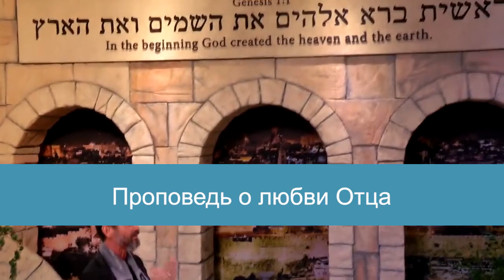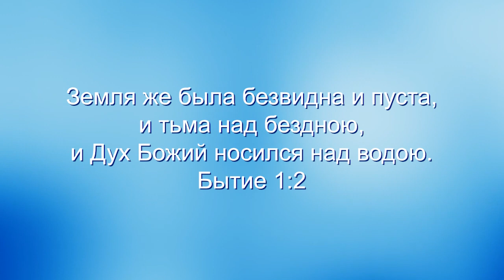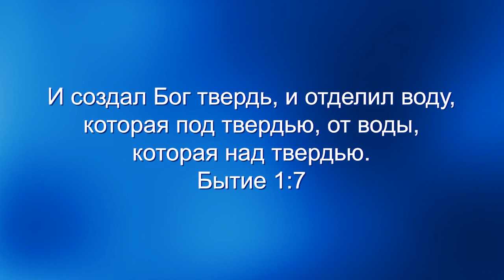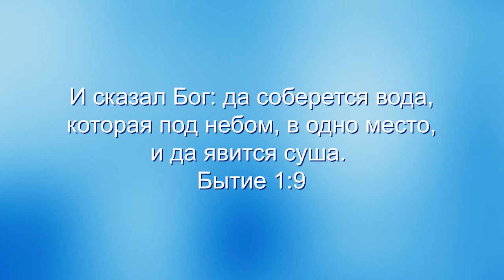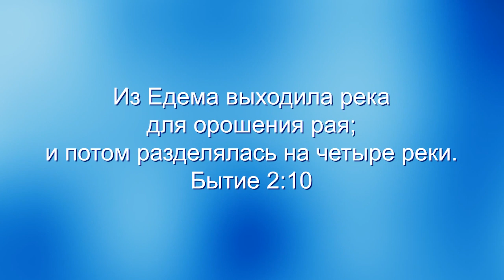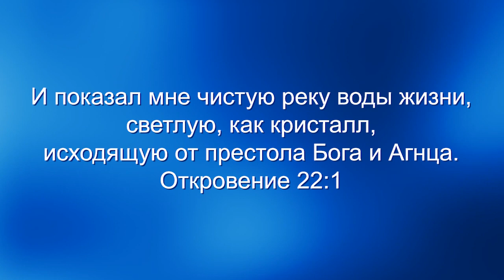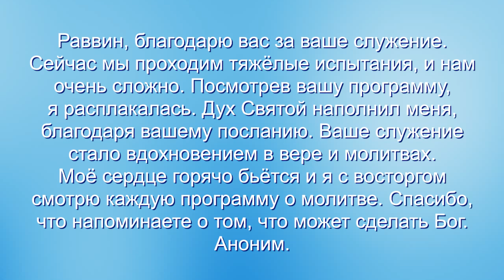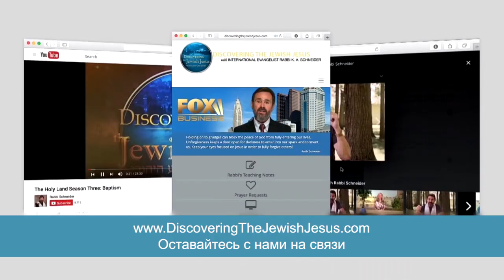КРЕЩЕНИЕ. «Узнавая еврейского Иисуса» (115)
Это важный эпизод программы «Узнавая еврейского Иисуса».

Вместе с раввином Шнайдером вы отправитесь в Израиль, а именно – на реку Иордан. Многие люди со всего мира едут в Израиль только для того, чтобы креститься в Иордане. Они хотят креститься в той же воде, в которой крестился Иисус. Но даже если у вас нет возможности физически креститься в Иордане, эта программа станет для вас благословением, потому что раввин будет учить о еврейских корнях христианского крещения во имя Иисуса.